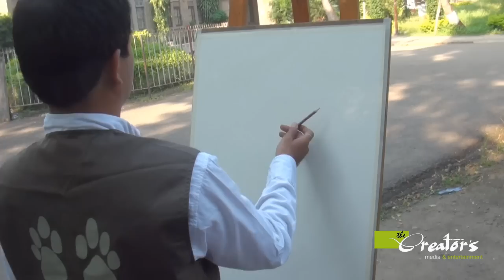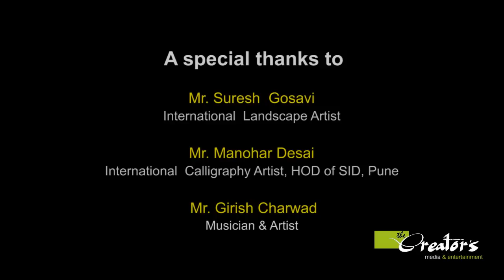Artwala Fest - Landscape Painting Activity Sunday-1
THE CREATORS MEDIA & ENTERTAINMENT brings the young artists in the city an opportunity to learn and explore depths & bounds of landscape paintings.

A group activity which will be held every Sunday starting from 28th Sept, 2014 with eminent artists every week, at various locations around Pune.

At the Fergusson College campus a group of passionate art lovers experienced renowned landscape artist Suresh Gosavi romancing with colours, as he created a beautiful landscape painting. Manohar Desai, Girish Charwad & Sandeep Bhamkar were also present at the event.

For more details & updates contact-
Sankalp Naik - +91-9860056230